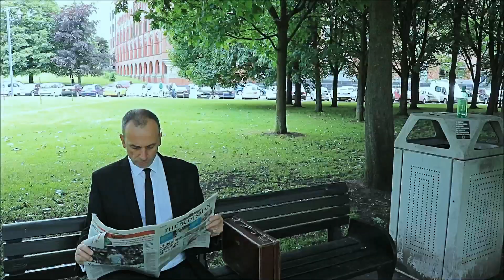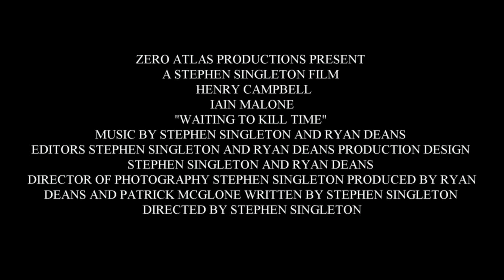Waiting To Kill Time | Teaser Trailer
Hey guys, here is the new trailer for our new short film.

“Waiting To Kill Time”

Synopsis:
An older gentlemen known as Mr.White is sitting on a bench minding his own business, as he is approached by a young man known as Mr. Murray who appears to be there to kill Mr. White. Before he has a chance to do so, Mr White suggest that that both men could opt for a bigger paid day that would set them up for life.